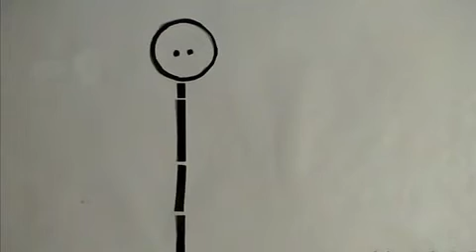INGRATO AMOR - ANDY ZUNO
Ingrato Amor. segundo sencillo del disco Mas de Una Vida